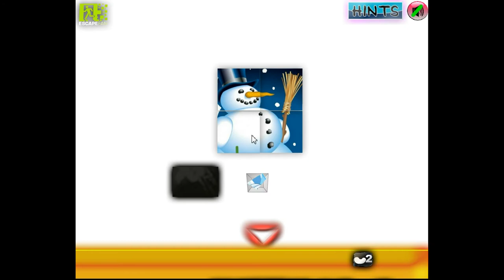Escape Fan's Frozen World Escape Walkthrough